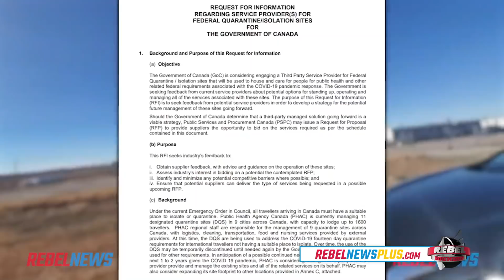Barbed wired protects Canadian COVID camp: Keean Bexte visited Manitoba quarantine site